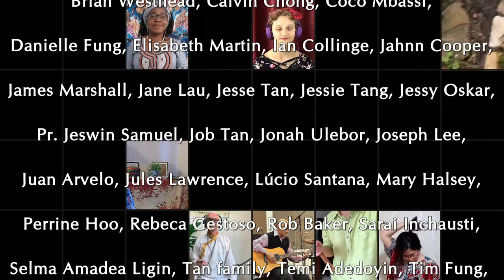Nara Ekele Mo (Global Version) WEC Arts Release and friends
A joyous taste of united praise from tour global Church family: 37 people in Brazil, England, France, Indonesia, Singapore and Spain sing united praise to the Lord.

Song based on 'What shall I render to the LORD for all his benefits to me?' from Psalm 116:12  (ESV). Global cover version of the Song in Igbo and English by Tim Godfrey. Performed here by the Global Resonance Multicultural Worship Collective, Arts Release (WEC International).

LYRICS

English & Igbo
You have done so much for me I cannot tell it all
Narekele mo
If I had ten thousand tongues it still won't be enough
Narekele mo
Chukwu na gwom’oria le,
When You heal, You heal completely
Narekele mo
Chukwu mar'obi mu o
Isi iyi nke ndu le
Narekele mo

What shall I render to Jehovah? For he has done so very much for me!

Igbo
Nara, nara eh, Narekele, Narekele mo

Yoruba
Iwo ni’yin ye, Olorun mi, Tewọ gba ọpẹ mi

Tamil
எனக்கு எல்லாம் செய்தீரே (Enakku ellam seithiere)
நான் என்ன செலுத்துவேன்(naan ena seluthuven),
நன்றிகள் ஏற்றுக்கொள்ளும் (Nandrigal yeatrukollum).
ஆயிரம் நாவுகள் (Aayiram naavugal)
போதாது ஐயா (podhathu aiyya),

Bahasa Indonesia
Tuhan yang menyembuhkan
Kau sembuh sepenuhnya
Ku t'rima kasih
Tuhan tau hatiku
Tuhanku ajaib
Ku t'rima kasih

French
Que pourrais-je t’offrir O Jéhovah?
Toi qui as fait tant de merveilles pour moi

Mandarin
以什么报答主耶和华？(yi shen me bao da zhu ye he hua)
祂所赐的一切厚恩 (ta suo ci de yi qie hou en)

Portuguese
Te agradeço oh meu Senhor. Te agradeço!

Spanish
Te agradezco oh mi Señor. Te agradezco!

Mandarin
悦纳,悦纳我一切感恩 (yue na yue na wo yi qie gan en)
感恩归我神 (gan en gui wo shen)

English:
Lord, receive our praise, Almighty God. Lord, receive our praise!

Ten languages together at the same time:
Terima kasih, t’rima kasih (Bahasa Indonesia)
Lord, receive our praise, Almighty God. Lord, receive our praise! (English)
Ezkerrik asko, ene Jauna. Ezkerrik asko (Euskara)
Reçois ô Seigneur, reçois Seigneur, reçois ma louange (French)
Nara, nara eh, narekele, Narekele mo (Igbo)
悦纳,悦纳我一切感恩 感恩归我神 (Mandarin Chinese)
yue na yue na wo yi qie gan en gan en gui wo shen
Te agradeço oh meu Senhor. Te agradeço! (Portuguese)
Te agradezco oh mi Señor. Te agradezco! (Spanish)
நன்றிகள் ஏற்றுக்கொள்ளும் எல்லாவற்றிற்கும் (Tamil)
Nandrigal yeatrukollum yellavatrirkum
Iwo ni’yin ye, Olorun mi, Tewọ gba ọpẹ mi (Yoruba)

PERFORMERS

Singers (‘tr’ indicates translators):
Igbo & Yoruba (with English) | Coco Mbassi, Temi Adedoyin with Jonah Ulebor, Ugo Ulebor
Tamil | Pastor Jeswin Samuel (tr)
Bahasa Indonesia | Joseph Lee with Jessy Oskar (tr), Selma Amadea Ligin (tr)
Mandarin Chinese | Anne Soh (tr), Job Tan (tr) with Amy Yen (tr), Jessie Tang
French | Coco Mbassi
Portuguese | Lúcio Santana (tr)
Spanish | Ainara Adurriaga, Juan Arvelo, Rebeca Gestoso with Jahnn Cooper (tr)
English | Anne Soh, Elisabeth Martin, Jessy Oskar, Valerie Martin with Danielle Fung, Jules Lawrence (tr), Mary Halsey, Tom Schwarz, Tim Fung
Euskara (Basque) | Rebeca Gestoso (tr)

Instruments
Guitars | Lúcio Santana with Jesse Tan
Bass Guitar | Brian Westhead
Keyboards & Piano | Rob Baker with Job Tan
Percussion | Andrew Whettam
Cajon | James Marshall
Djembe | Rob Baker
Drums (sequenced) | Jesse Tan
Violins | Ian Collinge, Jane Lau

Asian Instruments
Angklung | Tan Family
Guzheng | Perrine Hoo
Hulusi | Jessie Tang
Khim, Erhu, Ching | Ian Collinge
Oud | Jules Lawrence
Xiao | Calvin Chong

PROJECT TEAM

Project coordinator | Ian Collinge
Music guide track | Brian Westhead
Music arrangement | Jules Lawrence
Music production | Jesse Tan, Job Tan
Video work in Spain | Sarai Inchausti